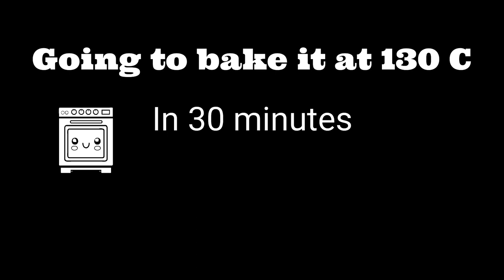Spookiz Zizi with polymer clay tutorial | Spookiz cartoon - Vicky25Crafts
"HEY GUYS" How to make Spookiz Zizi with polymer clay tutorial | Spookiz cartoon - Vicky25Crafts

 Goint to bake it at 130. In 30 minutes.

Welcome to Vicky25Crafts. I am an artist who deals with clay, I am passionate about making cartoon character figures.

Material: Fimo soft